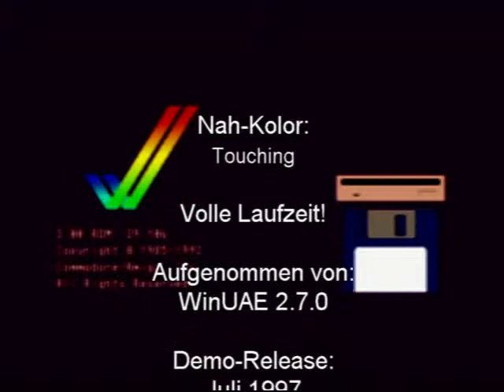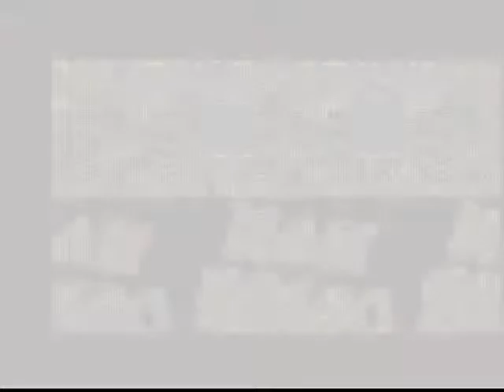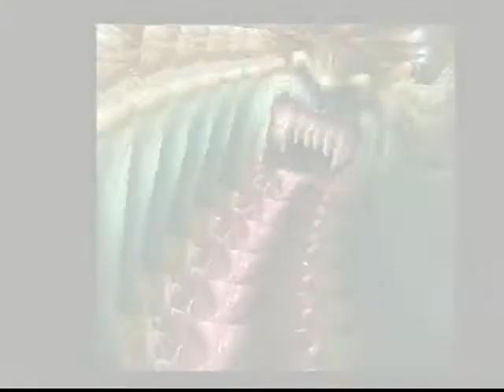AMIGA-Demo "Nah-Kolor: Touching"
Nah-Kolor: Touching

Volle Laufzeit!

Aufgenommen von:
WinUAE 2.7.0

Demo-Release:
Juli 1997

Chipset:
AGA